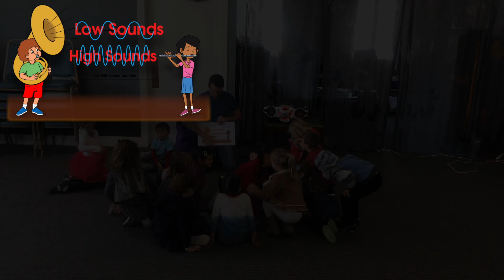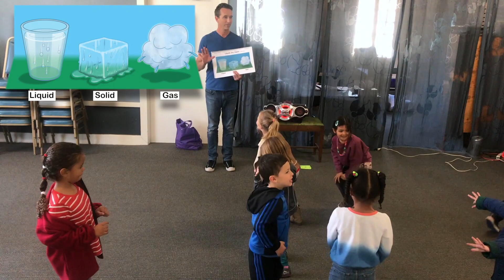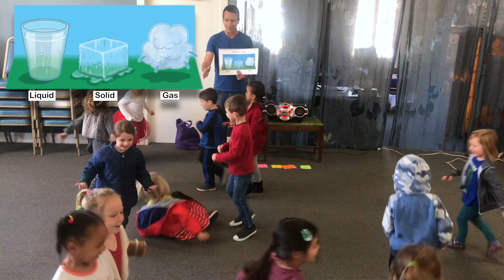Nick Young Music and Movement: Science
In this video Nick Young is leading his students in music and movement activities focused on preschool Science concepts.